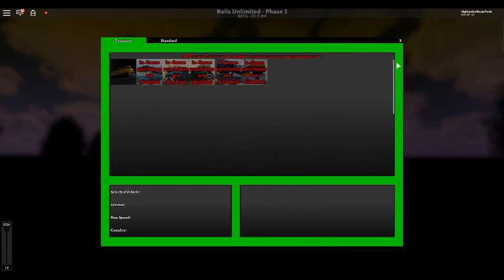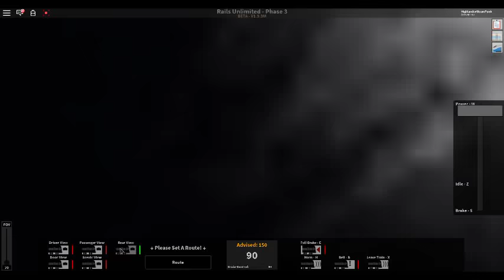MBTA!!! - Rails Unlimited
This is The Mass Bay Transit Authority *Maroon of Massachusetts* that is in Rails Unlimited!